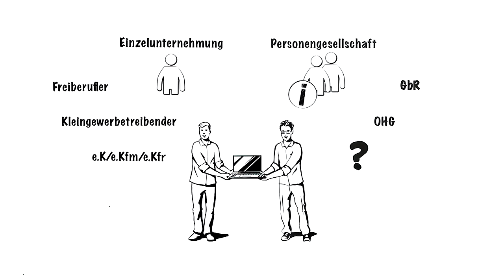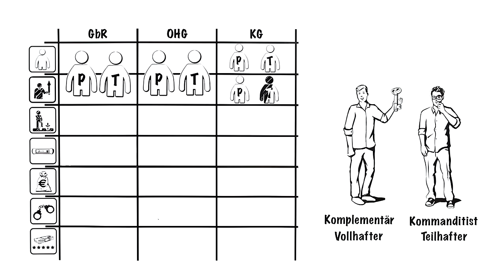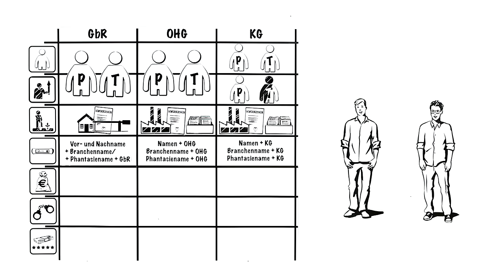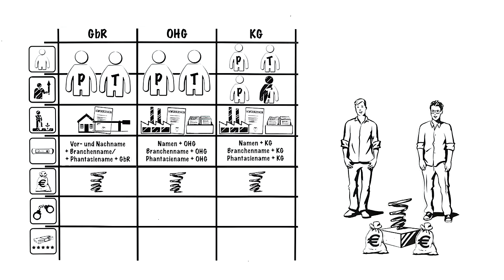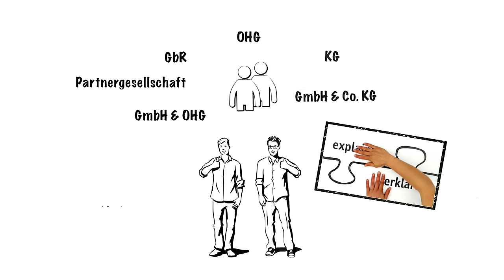Unternehmensrechtsformen Teil 2: Die Personengesellschaft einfach erklärt (explainity® Erklärvideo)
In dem zweiten Teil der Reihe „Unternehmensrechtsformen – einfach erklärt“, informieren sich Patrick und Tom über die Gründung einer Personengesellschaft. Die zwei wollen nämlich gemeinsam eine IT-Agentur eröffnen. Neben der OHG können die Freunde auch eine GbR oder KG gründen. Was diese Abkürzungen bedeuten und welche Unterschiede es in den verschiedenen Rechtsformen gibt, erklären wir euch in unserem Video-Clip „Die Personengesellschaft – einfach erklärt“.

Geschütztes Werk gemäß § 60a und § 60b UrhG, weil für schulische Unterrichtszwecke geeignet und bestimmt.